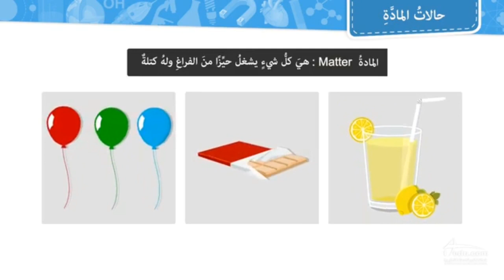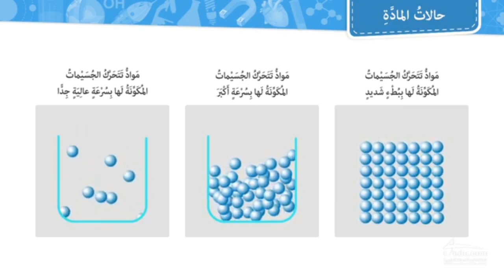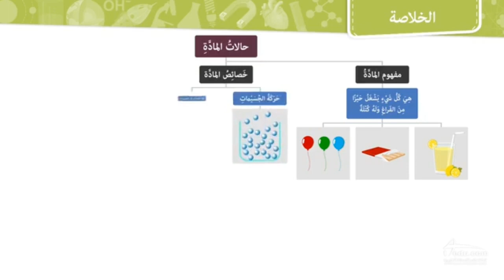حالات المادة (الصلبة،السائلة،الغازية) 1 متوسط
حالات المادة للسنة الأولى متوسط، مقطع مبسط وهادف من تجميع قناتنا. نتناول فيه الحالات الثلاثة للمادة وهي : الصلبة،السائلة،الغازية والفرق بينها .